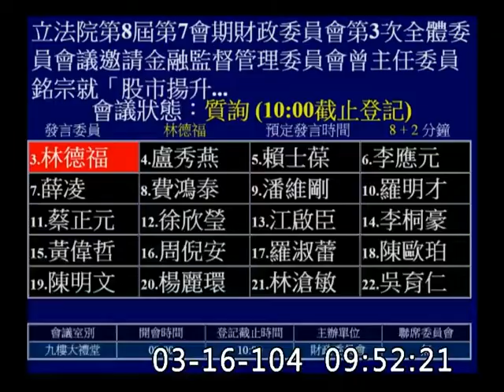林德福_「股市揚升（？！）方案」財政-委員會質詢-20150316_jx23585858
何不立法規定股市從一萬點起跳？？？＠›＠　哼哼
立法院
財政委員會